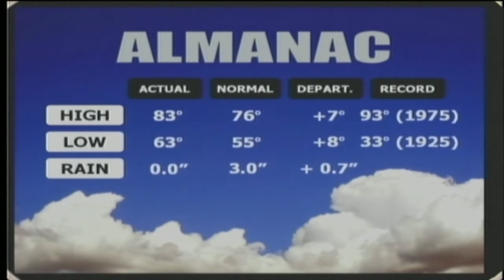May 25, 2010 Weather Report (Extended Version)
This is the weather report for May 25, 2010. It contains a seven day forecast, an allergy report and a detailed look at current conditions and short term forecasts. It was recorded at Buckeye TV for Buckeye 19 News at the Ohio State University by Bradley Harvey.